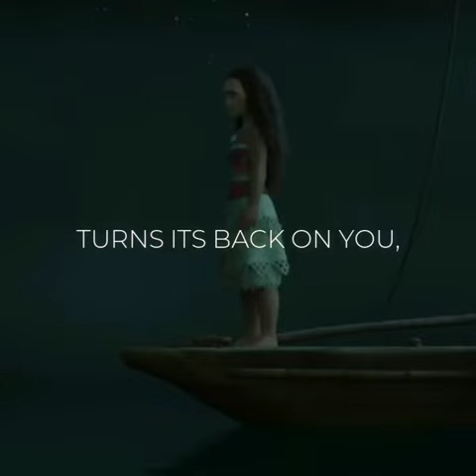Motivational Animated Movie Scenes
Inspiring quotes from your favourite animated movies!

Instagram account 'Conquer from within.' (@knowledge_media) was originally shared this video on the internet. "We all fall down, the question is who gets back up?" they wrote. Later, Ainawahidi reposted this video on twitter and it went viral. "I'm repeating this video again and again," he tweeted. This video has been watched more than 500k times on Twitter.

    ✗ Trending Videos: @TrendingTClips
    ✗ Motivational Quotes: @WisdomFighters
    ✗ Free Music Promotion: @RadiozityMusic

Read some inspiring quotes from the above video...

• “Look, kid, bad things happen, and you can’t do anything about it.”  ― Timon (Lion King / Walt Disney Pictures)

• “When the world turns its back on you, you turn your back on the world!”
― Timon (Lion King)

• “When life gets you down, you know what you gotta do? Just keep swimming. Just keep swimming. Just keep swimming, swimming, swimming.”
― Dory (Finding Nemo / Pixar Animation Studios)

•  “You gotta put your past behind you.”
― Timon (Lion King)

• “Oh yes, the past can hurt, but the way I see it you can either run from it or learn from it.”
― Rafiki (Lion King)

• “Yesterday is history, tomorrow is a mystery, and today is a gift... that's why they call it present.”
― Master Oogway (Kung Fu Panda 3 / DreamWorks Animation)

• “Your story may not have such a happy beginning, but that doesn't make you who you are. It is the rest of your story, who you choose to be. So, who are you, panda?”
― Soothsayer (Kung Fu Panda 2 / DreamWorks Animation)

Source: Twitter / @ainawahidi | Instagram / @knowledge_media